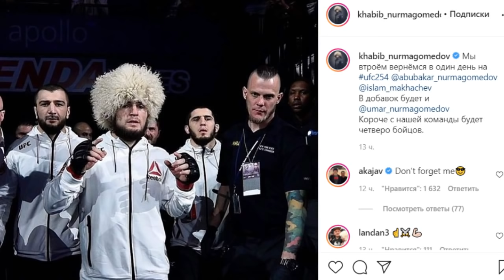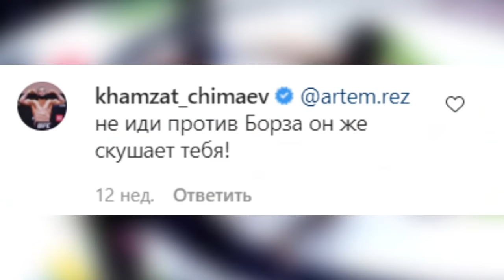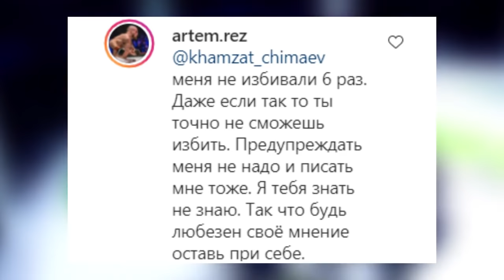ВАУ! ХАМЗАТ ЧИМАЕВ НАЕХАЛ НА КАЗАХСКОГО БОЙЦА! Перепалка Артем Резникова и Хамзат Чимаева!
Этот канал является членом медиа-сообщества Yellow Bridge. Все вопросы относительно рекламы адресовать в группу нашего сообщества «В Контакте»